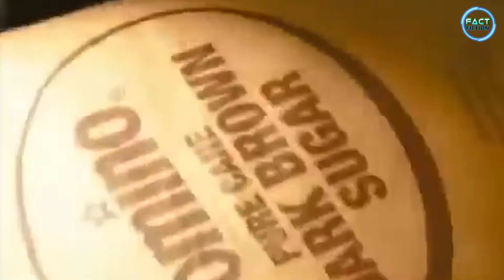देख लो Factory में Ice cream कैसे बनाया जाता है | How ice cream is made in factory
देखलो Factory में Ice cream कैसे बनाया जाता है | How ice cream is made in factory

factfiction
fact fiction
facts
ice cream kaise banate hain
आइसक्रीम कैसे बनाते हैं
आइसक्रीम बनाने की फैक्ट्री
आइसक्रीम की फैक्ट्री
ice cream kaise banai jaati hai,
ocal ice cream factory
ice cream making business startup
ice cream kaise banate hain factory mein
ice cream,ice cream recipe
food factory
Ice cream making process
how it's made
how ice cream is made in factory